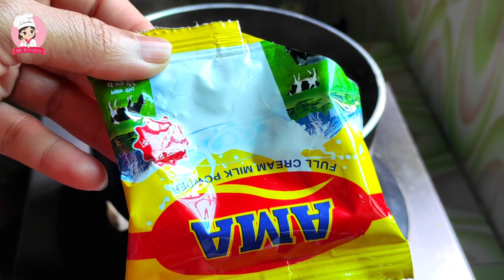মুখে লেগে থাকার মত মুচমুচে ক্ষিরসা ভাজা পুলি পিঠা রেসিপি | Khirsa bhaja puli pita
আশা করি আমার আজকের ভিডিওটি আপনাদের কাছে ভালো লেগেছে ।  যদি আমার ভিডিওটি আপনাদের একটু হলেও উপকারে আসে তাহলে অবশ্যই আমার ভিডিওটিতে একটি লাইক দিয়ে আমার পাশেই থাকবেন এবং ভিডিওটি শেয়ার করবেন আপনার বন্ধু-বান্ধব, আত্মীয়-সজনদের সাথে । আমার ভিডিওতে কোনো ভুল,ত্রুটি হলে সেটি অবশ্যই ধরিয়ে দেওয়ার অনুরোধ রইলো।
আর এই ধরনের ভিডিও যদি আপনারা আরো দেখতে চান তাহলে অবশ্যই নিচে কমেন্ট করে জানান।

It's free 😉
I hope you guys enjoy this video.  If there is any mistake in my video, there is a request to catch it.
Thank youuu 💕

key words-